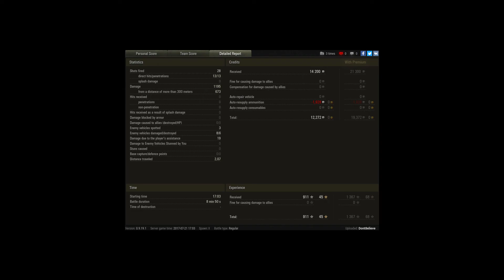First Ace after 24 Battles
Player: Dont8elieve